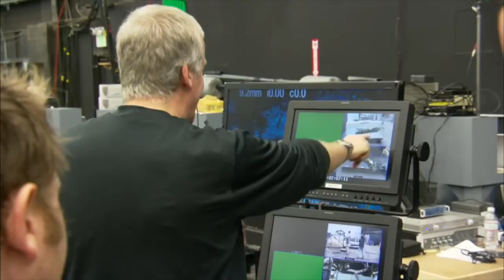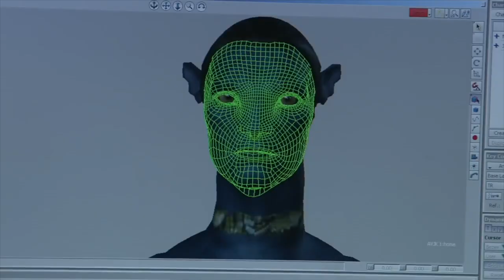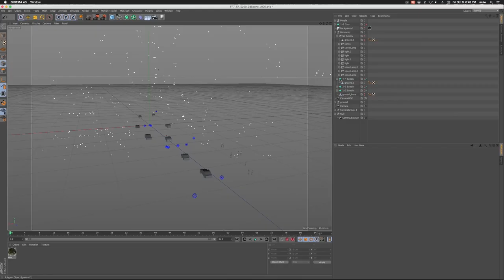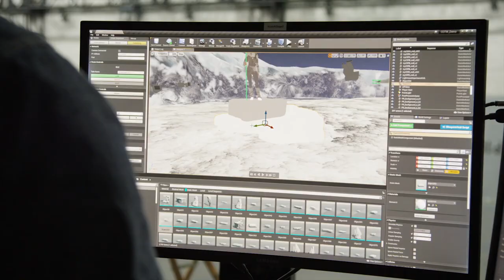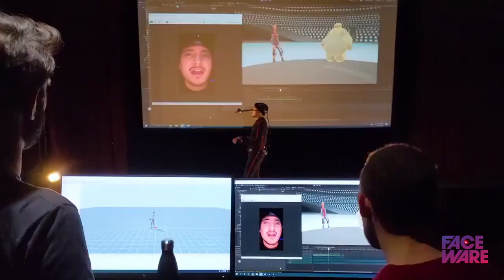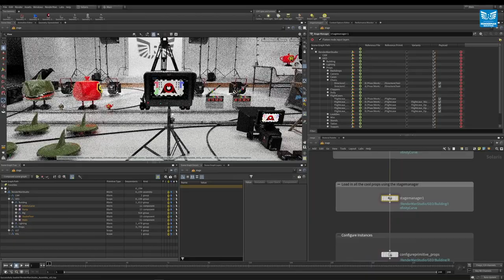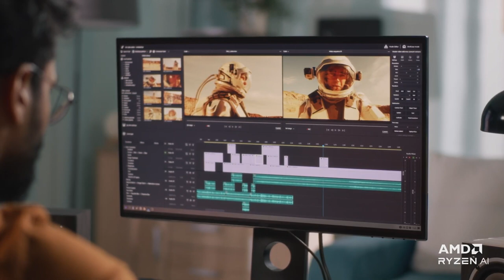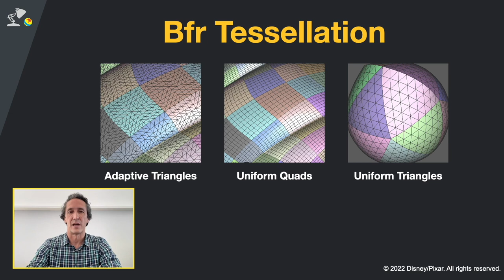The CPU Powering The Creator, Pixar, and Virtual Production [AMD's James Knight]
James Knight, AMD's Global Director of Media and Entertainment, shares some behind-the-scenes insight into his vast history of working on some of the biggest films in Hollywood, from the original Avatar to Gareth Edwards' The Creator to Pixar's Elemental.

We also dive into:

‣ How AMD works with filmmakers and studios to push filmmaking technology forward
‣ Why virtual production is not just about GPUs
‣ Where AI tools fit into creative workflows

📧 GET THE VP LAND NEWSLETTER

📺 MORE VP LAND EPISODES

James Knight is the Global Director of Media and Entertainment at AMD (Advanced Micro Devices). He leads a team that supervises alliances with Visual Effects, virtual production, video streaming, and post-production computing applications. Knight and his group also work directly with the world's most prominent studios, media brands, and sports and entertainment platforms. Knight's work spans over two decades in production, post-production, visual effects, and virtual production. He is a member of the Visual Effects Society (VES), the British Academy of Los Angeles (BAFTA) where he served on the board from 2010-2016, and the Oscars/Academy of Motion Picture Arts and Sciences (AMPAS).

📝 SHOW NOTES & SOURCES

⏱ CHAPTERS

00:00 Intro
01:30 James Knight's Journey in Filmmaking
03:45 The Impact of Avatar on Virtual Production
07:40 The Virtual Production Umbrella
12:25 Flipping Post-Production and Previs
17:19 Evolution of Virtual Production
21:52 Technical Aspects of Virtual Production
25:00 CPU and GPU Working in Tandem
31:24 AMD's Role in The Creator
35:06 The Impact of AI on Film Production
40:01 AMD's Collaboration with Pixar for Elemental
48:12 The Role of AMD in Camera Technology
52:46 James' Thoughts on Approaching  AI
53:45 Outro